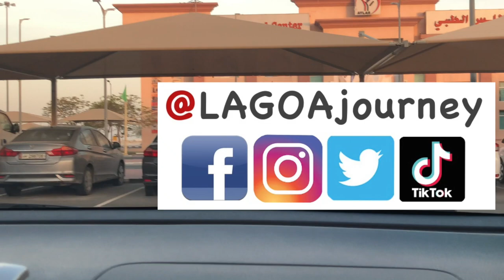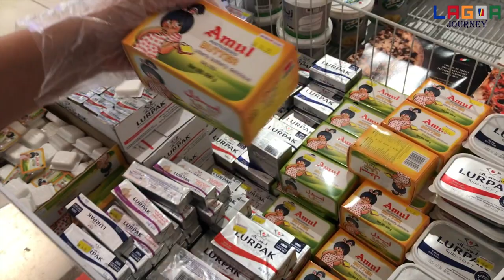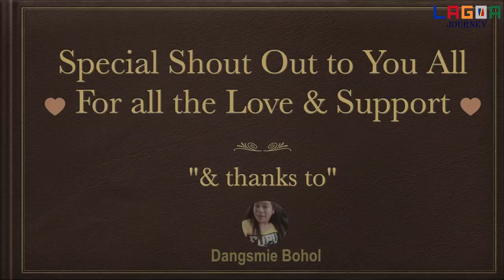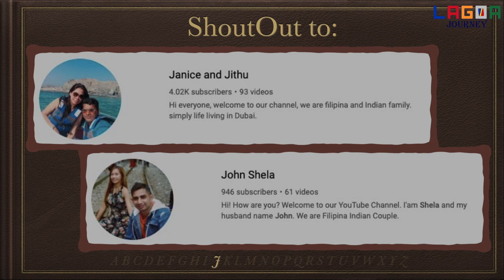Quick Grocery Happy Wife